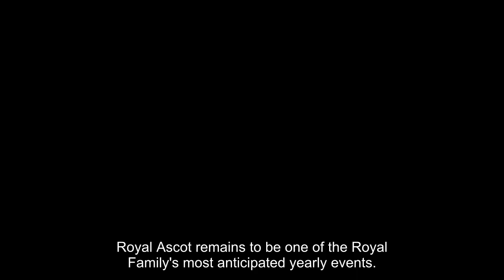Royal Ascot 2023: All the royals that have attend from Princess Anne to Zara Tindall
Royal Ascot remains to be one of the Royal Family's most anticipated yearly events. The late Queen Elizabeth II always enjoyed attending the lavish outing, with a number of her own horses previously competing.

This year is an extra special one for the family, as it marks the first Ascot since King Charles and Queen Camilla were coronated on 6 May. It is also the first time that Charles will see a number of his own horses competing in the races.

The royal couple have certainly made the most of the exciting event, having been in attendance since Tuesday when it kicked off. The King and Queen have been captured socialising with their fellow royal family members including Princess Anne, Zara and Mike Tindall and the Duke and Duchess of Edinburgh.

Keep Scrolling to see the full line up of royals to attend Royal Ascot so far…

Mike and Zara Tindall attended Ladies Day and looked dashing! Zara opted for a lace A-line Scanlan Theodore gown meanwhile Mike looked slick in a black suit jacket.

Princess Anne with her husband Vice Admiral Timothy Laurence. The couple rode in a carriage with Sheikh Hamad bin Abdullah Al Thani and  The Rt. Hon. the Lord Soames of Fletching. Anne looked dazzling in a green ensemble and cream hat.

King Charles and Queen Camilla attended Ladies Day and could be seen enjoying time with fellow royal enclosure members. Camilla looked ravishing in a pale green chiffon dress by Anna Valentine, a feathered hat by Philip Treacy and a diamond brooch that belonged to Queen Elizabeth II.

Zara T